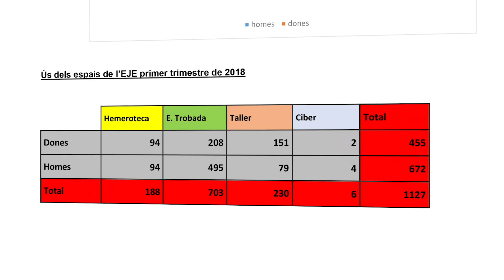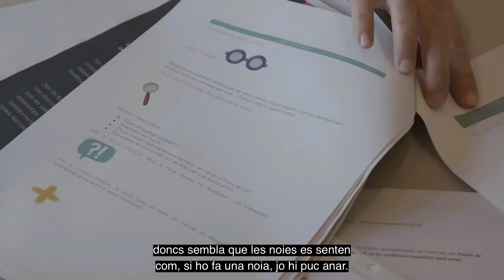3 Voltes feministes als equipaments juvenils - Programació